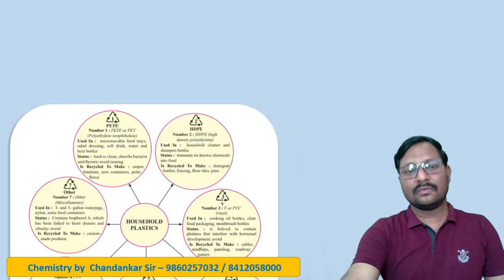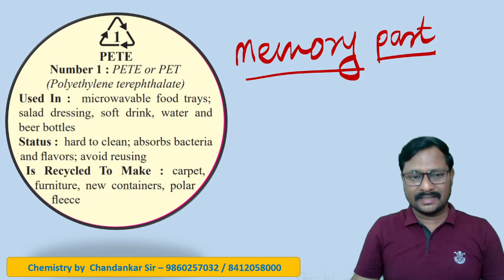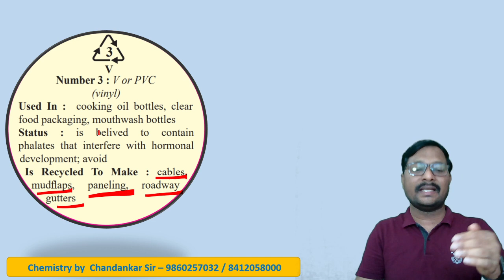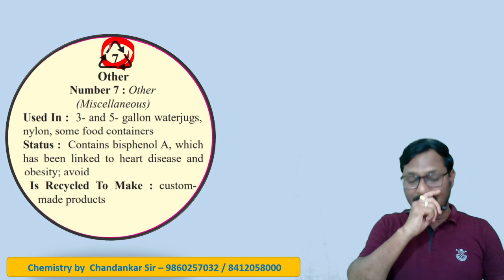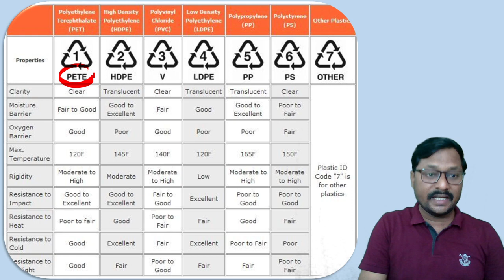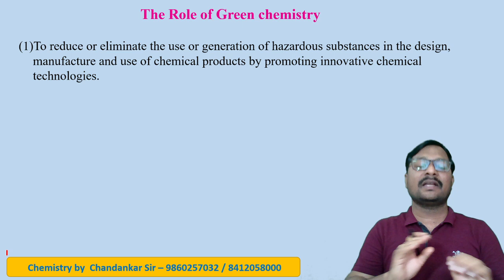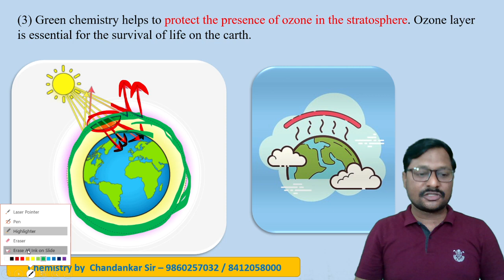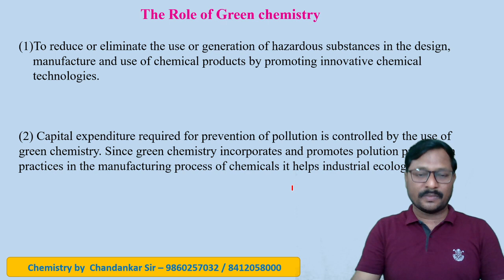GREEN CHEMISTRY & NANOCHEMISTRY L - 2